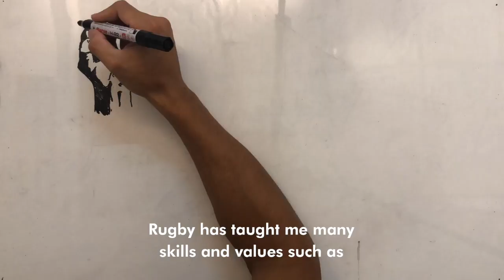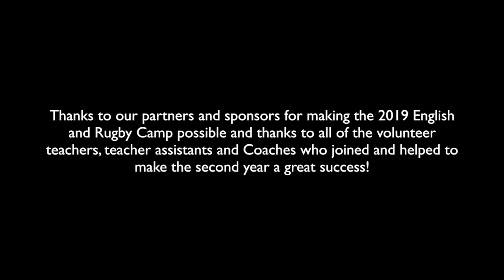Draw my Life: Malone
The LRF is excited to partner UK in Laos to support members of the Lao Rugby family to learn English. Leading up to International English Day on 23 April, we are sharing the stories of many of our Coaches who are learning about rugby, life skills and English while delivering the LRF’s Champa Ban powered by ChildFund Pass It Back work in their community. We hope you enjoy the 'Draw My Life' story of Coach Bo!"